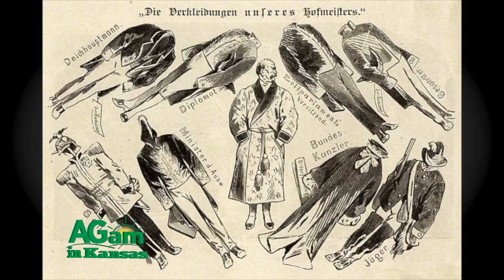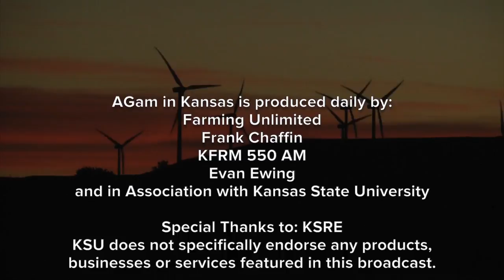Farm Factor - Plain Talk with Kyle Bauer and Duane Toews - March 7, 2017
(Jamie) Welcome back. Now let’s see what Kyle and Duane Toews are up to on Plain Talk.
(Kyle Bauer) Hi, this is Kyle Bauer with Plain Talk with Duane Toews. (Duane Toews) Thanks for the powerful introduction. Your Fact or Fiction Question today, everybody wants to be a lawyer and then lawyers end up being judges, you know why? Judges make substantially more on average than a lawyer, Fact or Fiction? (Kyle) On average? (Duane) Average salary. (Kyle) I'll go true. (Duane) It's false, a couple of thousands of dollars differences. That's not substantial, is it? (Kyle) What is it? (Duane) Well, $2,000 compared to none. (Kyle) Well, let's take $2,000 off of your salary and give it to me, that's not substantial. (Duane) In the big picture of things, I don't think-- (Kyle) I knew there was a little bit of a problem. (Duane) $92,000 roughly of what judges make, lawyers $90,000. (Kyle) There's a difference whether you're a district judge, or a federal judge, or you're a magistrate, or a city judge. That isn't necessarily-- that's nationwide, it isn't necessarily in Kansas here. (Duane) This is not local; this is a big picture of things. (Kyle) Speaking of the big picture, what is the retirement age that people think about normally in the United States? (Duane) 65. (Kyle) There you go. How was that age picked? (Duane) That's because somebody back when they figured Social Security out and paying out they thought they could make the fund last, you die soon enough, they wouldn't run out of money. (Kyle) Actually, you're close, but it went back further than that and that was in the '30s. Social Security came about in the '30s, in the alphabet type commissions that were during the Roosevelt era. They stole the idea from an old boy in Germany by the name of Bismarck. He designed a plan for retirement because he was hoping to diffuse his political--the people on the other side. He came out with this plan and then the government will pay your retirement at 65. The thing was, the average age living in 1881? (Duane) 63? (Kyle) About 58. People still bought off on it, it's like, "All right, it sounds like a lottery." (Duane) You went to 65; you can take it easy from there on. (Kyle) Exactly, that's how they happen to pick it when they started the one in-- (Duane) Because that's what the Germans did. (Kyle) It worked well for them, it didn't cost them squat. (Duane) They didn't have to pay nothing. (Kyle) Well, then we got this darn healthcare thing and people started living longer. The point was, you weren't ever supposed to ever really live long enough to get to that time. (Duane) To enjoy. (Kyle) No, not just to enjoy it, just to even get it. There's a strange anomaly with that too, it appears if you make it past 65-ish, then there's a very high likelihood to go to 80. But still, 65 is kind of hump, you get over that hump and then you get smooth sailing to your 80s to even start managing or not. (Duane) I'm not close enough yet to really feel whether or not I need to manage around 65 or not. I'm assuming at my age, the retirement age will not be 65 when I get there. (Kyle) I think you should assume that you're not going not ever see it anyway with your lifestyle.
(Jamie) Thanks for joining us. I’m your host Jamie Bloom and I hope you enjoyed today’s show.